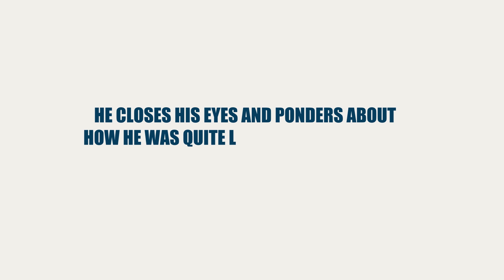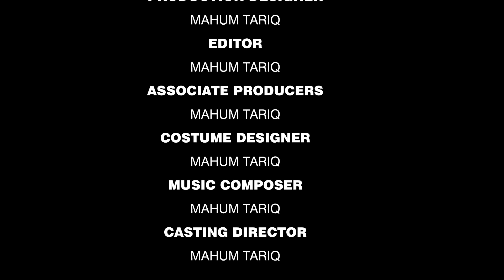Swallowed By Creativity